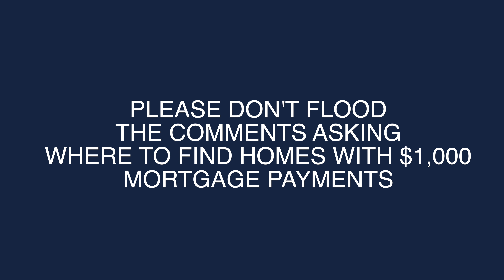REDUCE 5 YEARS OFF A 30 YEAR MORTGAGE!! (without paying a penny more)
Here's a simple way to reduce a 30 year mortgage by 5 years without paying a penny more!